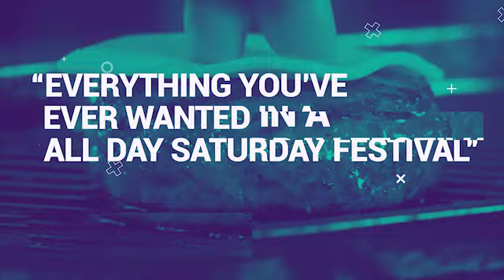ovsukaraoke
King and Queen of Karaoke is going down! Get your singing voice together and show us what you got!